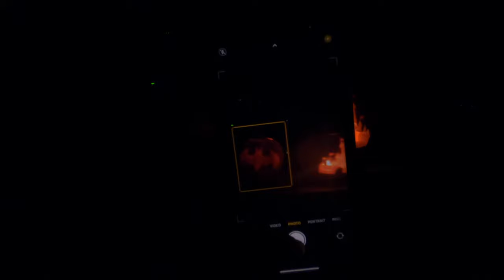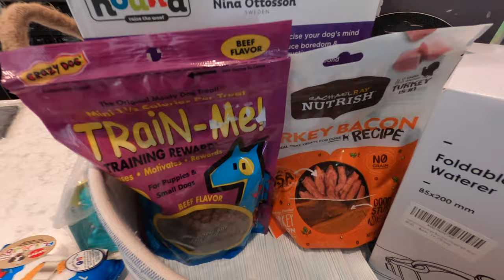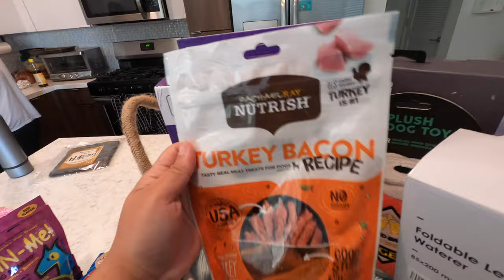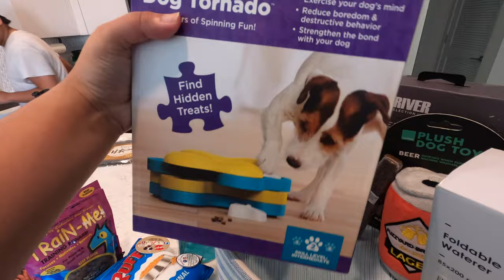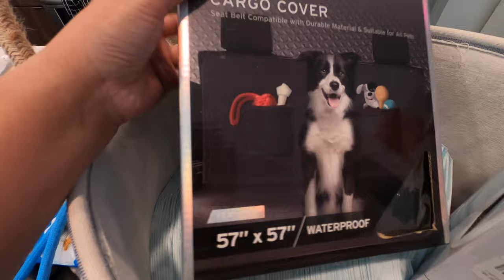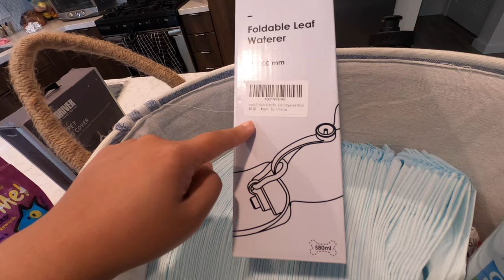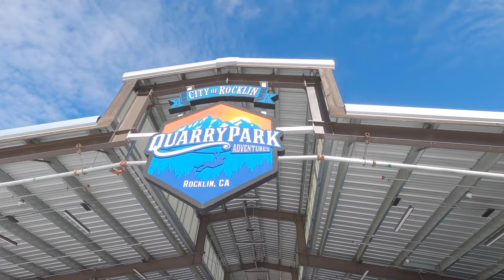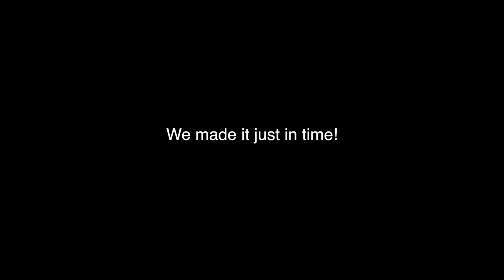Rock Climbing and New Puppy Haul!